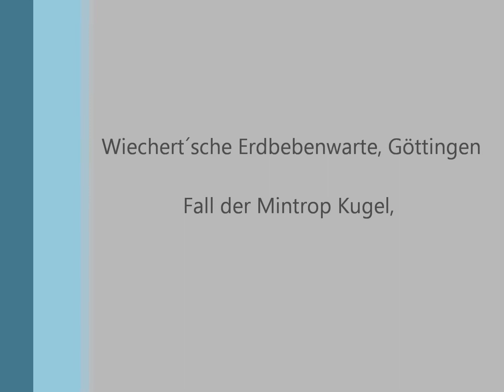Mintrop Kugel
Fall der Mintrop-Kugel an der Wiechert´schen Erdbebenwarte in Göttingen. Rund 4 t Stahl fallen aus 14 m Höhe, um künstliche Erdbeben zu erzeugen. Ludger Mintrop hat auf diese Weise 1908 zum ersten mal künstliche Erdbeben erzeugt und sie mit transportablen Seismographen gemessen.